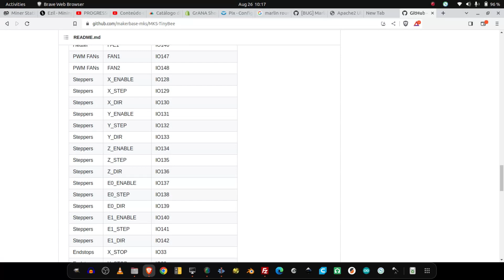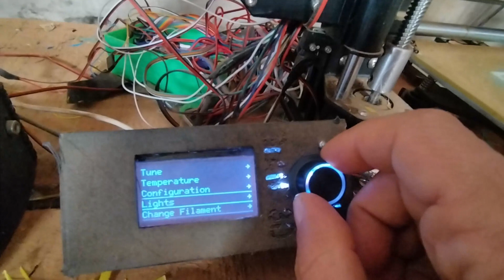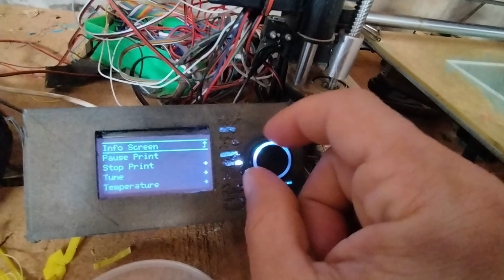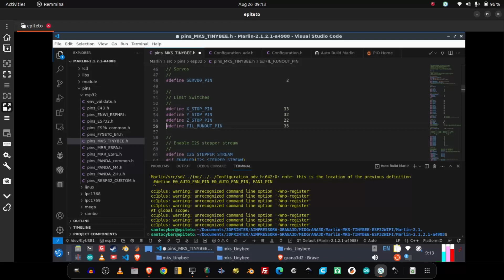SENSOR DE FIM DE FILAMENTO NA IMPRESSORA GrANA3D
Meus modelos 3D

LOJA SHOP

My ETH, MATIC, BNB, NFTs wallet:
0x797Fe91d43c4187F2683A53eAa008A3b26823533

Bitcoin wallet
1EhGEPUDoUHqi9c2TQbwKMq6cnNVjpBqQF